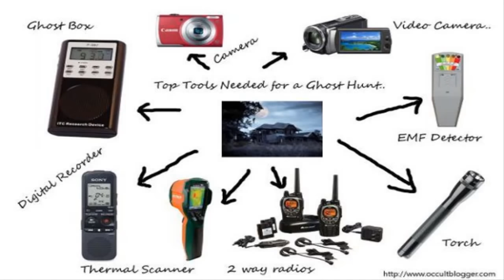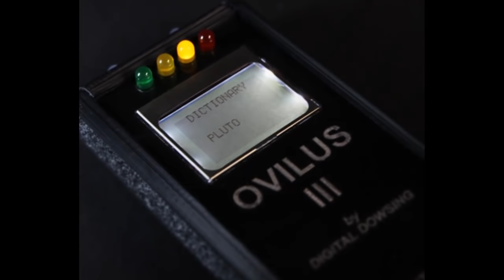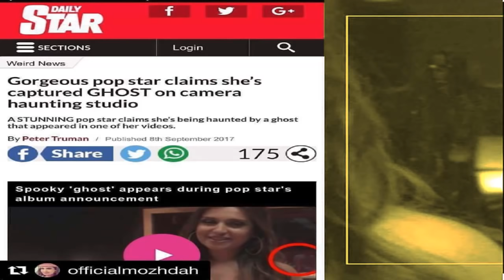پنج واقعه ی ترسناک از حضور جن ها که در کمره ثبت شده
top 5 scary ghost caught on camera.